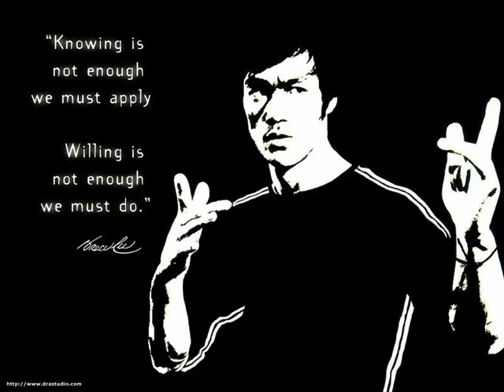BRUCE LEE ! THE LEGEND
a tribute to the gr88 legend BRUCE LEE by Ahad Khan